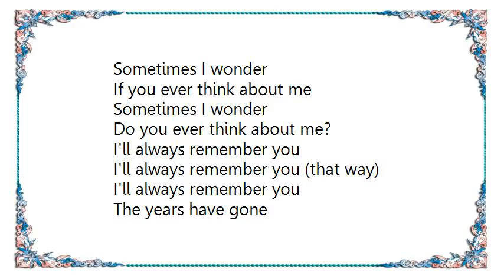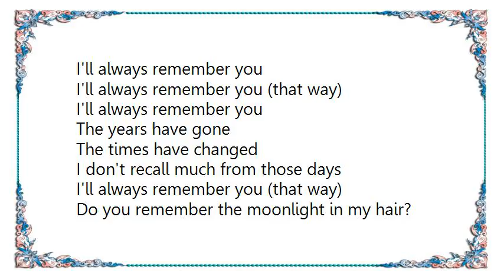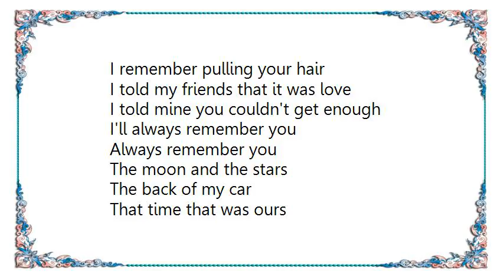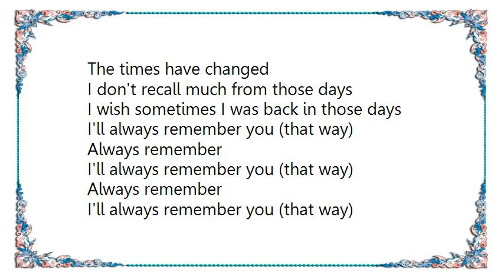Bowling for Soup - I'll Always Remember You That Way Lyrics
[Lyrics Bowling for Soup - I'll Always Remember You That Way]
I remember watching the sunset
You reached out and touched my hand
That night is like a picture frame in my mind
Tell me, do you ever think about that?

I remember making out in the backseat
I stuck my hand up your shirt
And I was so nervous
My heart was racing and my stomach hurt

If you ever think about me
Sometimes I wonder
Do you ever think about me?
I'll always remember you
I'll always remember you (that way)
The years have gone
The times have changed
I don't recall much from those days

I remember how you gave me your jacket
It must have been winter time
They were playing our song
We were singing along
We knew every line

I remember I was freezing my ass off
And you made me give you my coat
And I don't remember a song
Or even if I had a radio

Do you remember the moonlight in my hair?
I remember pulling your hair
I told my friends that it was love
I told mine you couldn't get enough

Always remember you
The moon and the stars
The back of my car
That time that was ours
The memories are different
But we're not the same, man

I wish sometimes I was back in those days